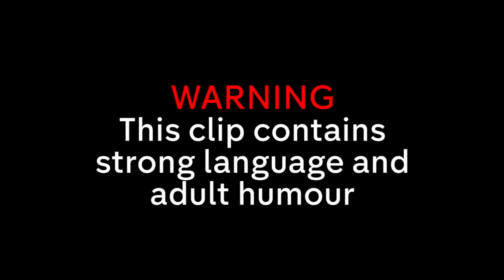Romesh Ranganathan is SO DONE with Johnny Vegas | 8 Out of 10 Cats Does Countdown | Best Comedians 4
Johnny Vegas, Romesh Ranganathan, Bill Bailey and more join Jimmy Carr on 8 Out of 10 Cats Does Countdown!